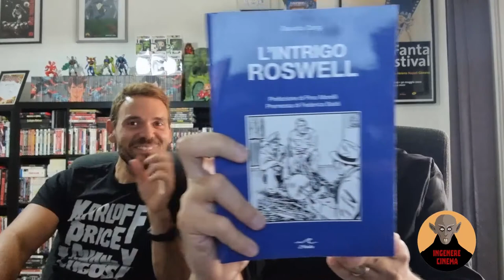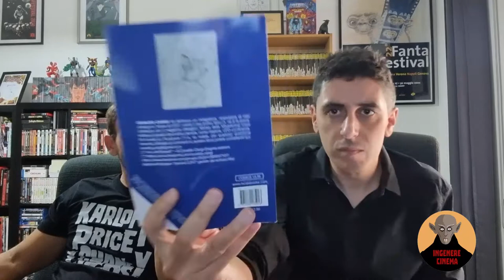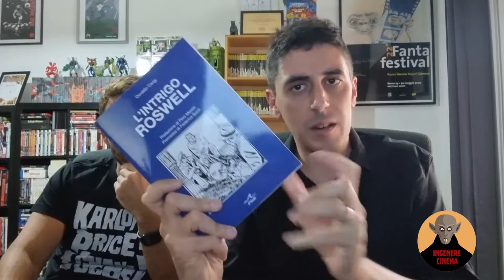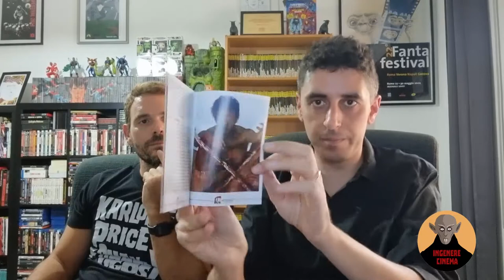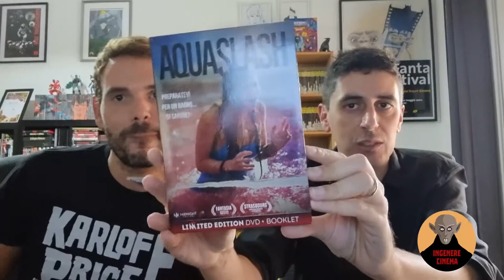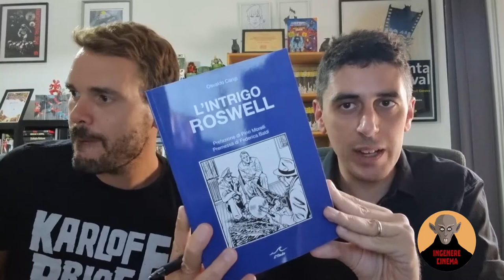Nel Frattempo In Redazione... [Settembre 2021]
Le rubriche del format:

NON SPARATE SUL CORRIERE
- "L'intrigo Roswell” di Osvaldo Carigi [L'Onda Edizioni]
- "Aquaslash" di Renaud Gauthier [Midgnight Factory]
-  "Vlad l'impalatore" di Osman Kaya [Koch Media]

- "Frammenti dal passato" di Lisa Joy [Warner Bros. Pictures]
- "Mondocane" di Alessandro Celli [01 distribution]

[rubrica a cura di Luca Ruocco e Paolo Gaudio]